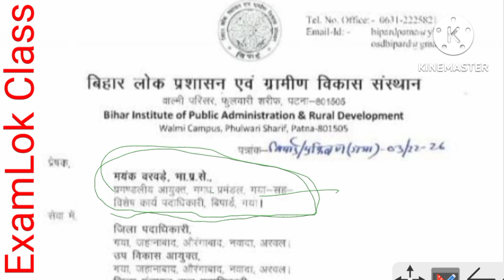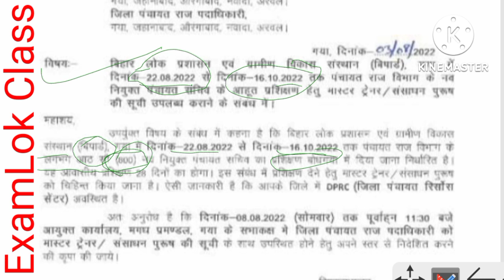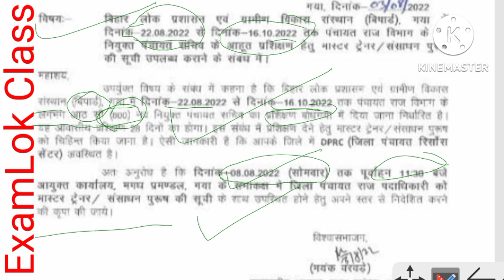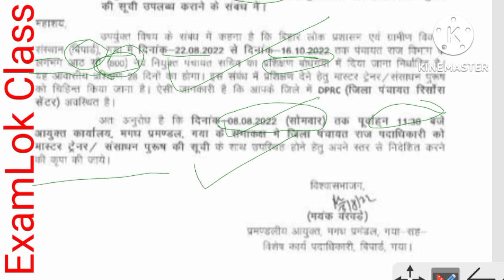पंचायत सचिव का वोधगया में 22 अगस्त से Training होगा, 400 का एक Shift में training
Welcome to ExamLok Class
Dosto es video me bssc 1st inter level se related important news ko cover kiya hai.
मुकेश कुमार (पंचायत सचिव)

whatapps group ExamLok Class :-